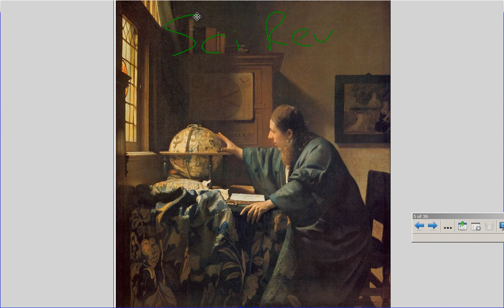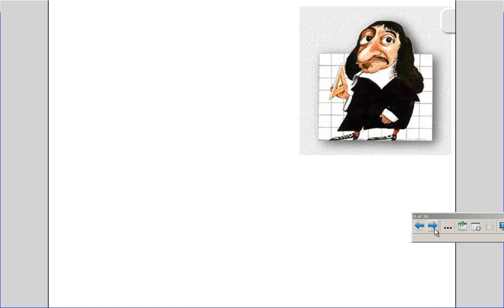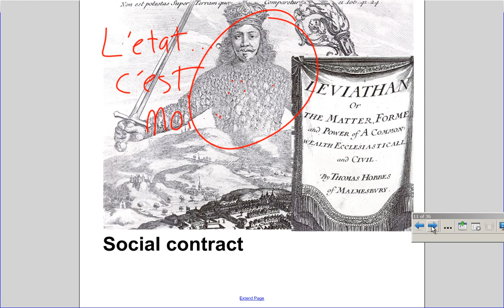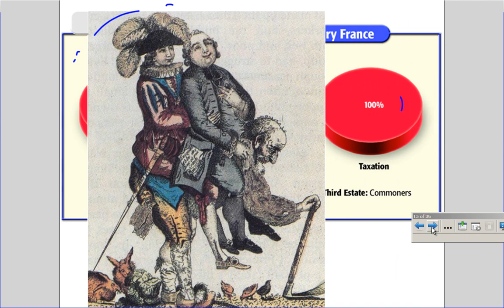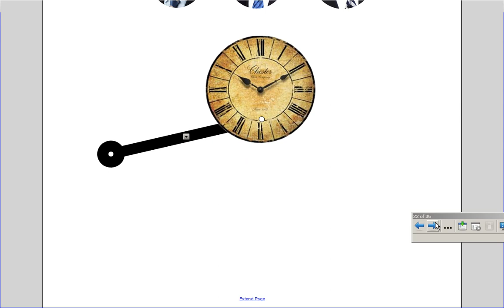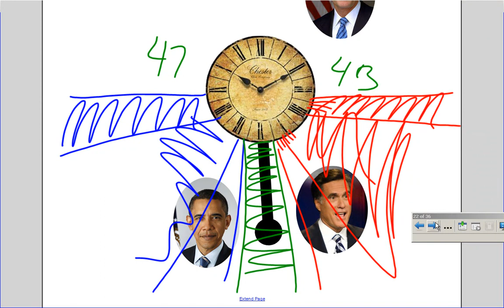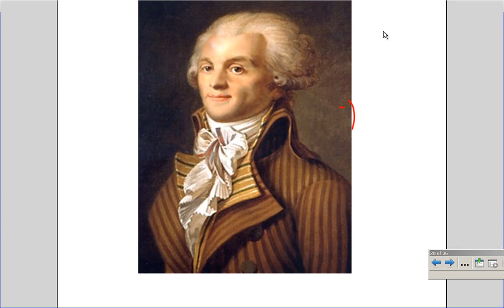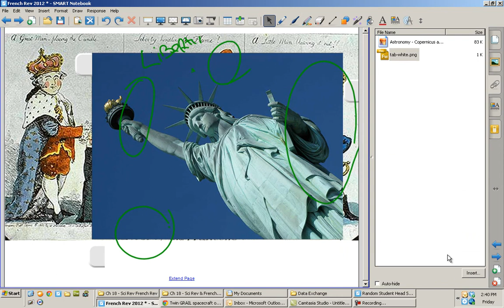Scientific and French Revolution